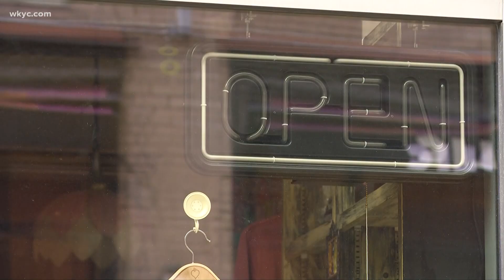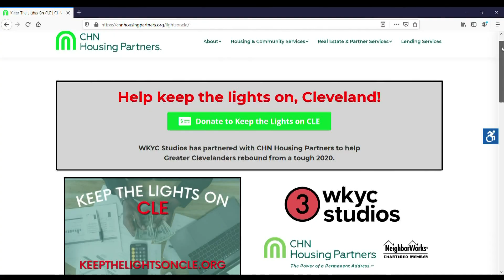Keep the lights on: The need for utility assistance in Northeast Ohio far outweighs the available fu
Thousands of our neighbors are in crisis this winter – struggling to pay their utility bills -- amid the ongoing pandemic. Rachel Polansky reports.